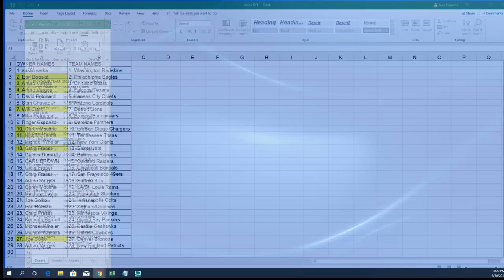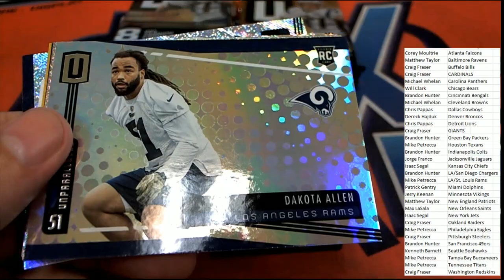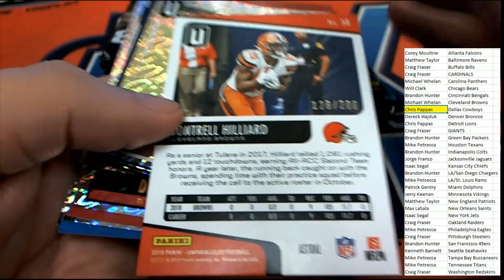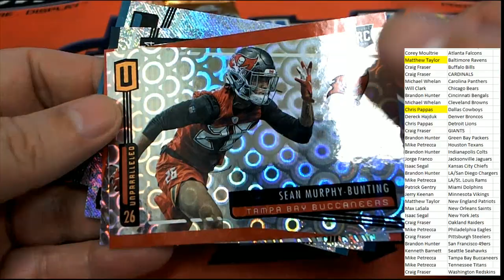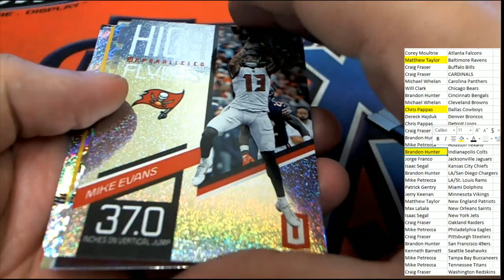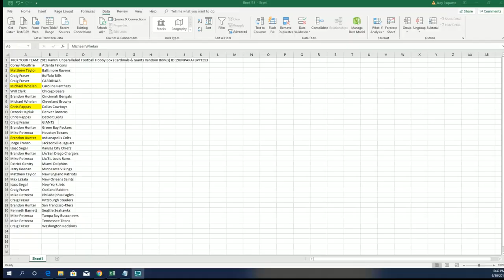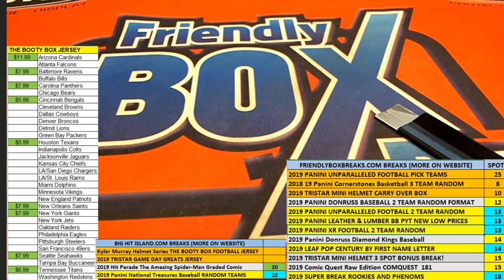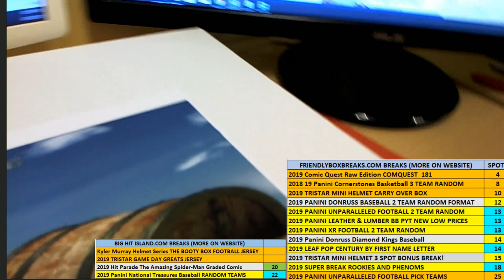2019 Panini Unparalleled Football Hobby Box ID 19UNPARAFBPYT553